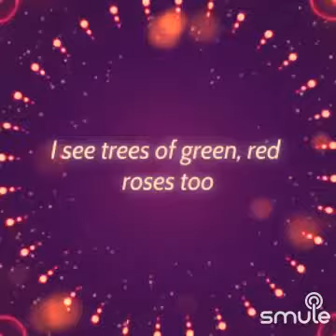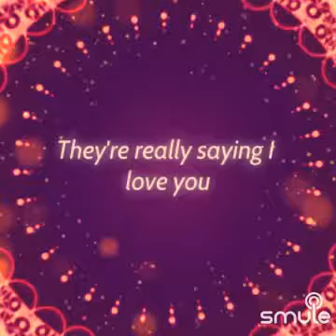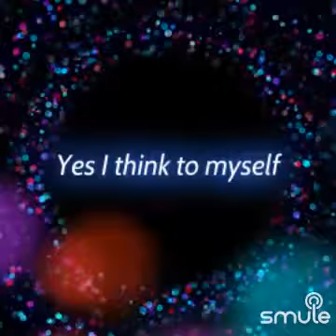Louis Armstrong - What A Wonderful World Cover By Antonio Black